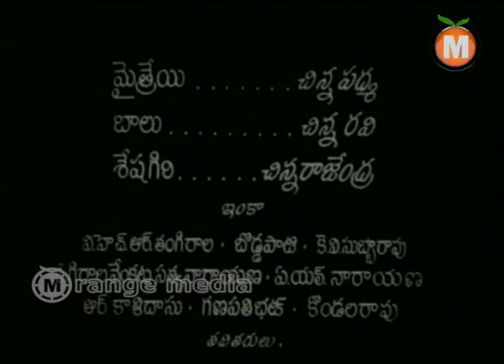Anna Thamudu Telugu Movie Part 1-NTR, Shavukaru Janaki,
Anna Thamudu Telugu Movie || NTR, Shavukaru Janaki,

Movie: Anna Thamudu

Cast. : NTR, Shavukaru Janaki, Jaggaiah, Rajasulochana, Girija. Music. : Ashwathama. Producer. : Kadaru Venkateswara Rao.